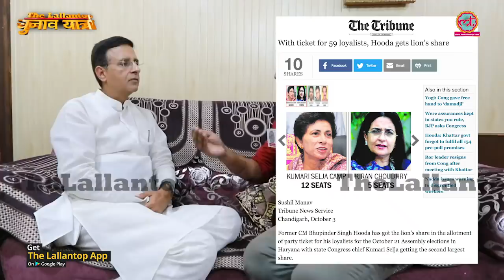Randeep Surjewala Interview | सवाल का जवाब क्यों टालते रहे सुरजेवाला | Rajat Sain | Haryana Congress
The Lallantop interviewed Randeep Singh Surjewala congress senior leader, spokesperson and 2times MLA from Kaithal. WE asked about the work done by him in last 5years. He talked about Rahul Gandhi, Narendra Modi and Amit Shah in this interview. Exclusive Interview. Rajat Sain interviewing Randeep Surjewala.

The Lallantop reaches Haryana’s hot seat Kaithal while covering Haryana Assembly elections 2019. Congressman Randeep Singh Surjewala is defeating INLD’s Kailash bhagat from last two times and this time Leela Ram Gurjar, former INLDian has got the ticket from BJP. Home minister Amit Shah and Haryana CM Manohar Lal Khattar also did rallies to defeat Congress’s spokesperson Randeep Singh Surjewala. This year in January, Randeep Singh Surjewala fought Jind by polls. BJP’s Krishan Midha emerged as the winning party and JJP’s Digvijay Singh on second. Randeep Singh Surjewala came at 3rd position by getting 24000(approximately) votes. Here at Teg Bahadur chowk in the Katihal city we tried to reach out to people and discussed the probabilities of Randeep Singh Surjewala and Leela Ram Gurjar. Randeep singh Surjewala’s performance in Kaithal Haryana.